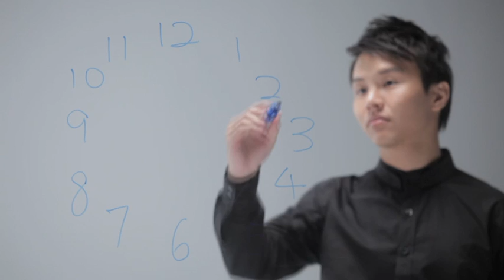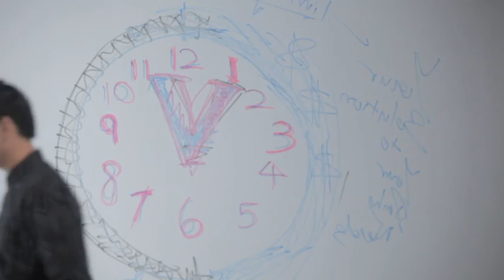TUSS: Victory Concierge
Members of VC will pay a membership fee of $50/month for basic concierge services such as helping to post mails, send laundry for dry cleaning, pay bills, book buffets for impromptu parties, buy flowers or presents, purchase and collect tickets(movie tickets, concert tickets) and even buying groceries or heating up their packed food. Bills for the additional purchases will be sent to them at the end of each month.

The Ultimate StartUp Space.